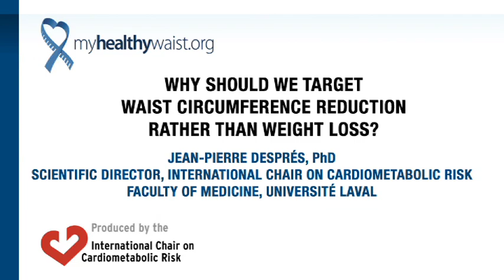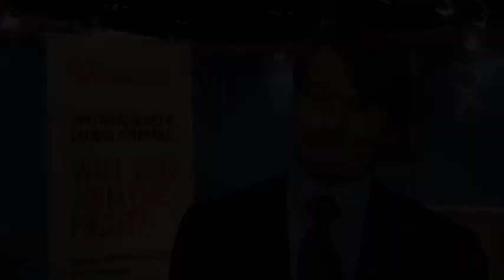Why should we target waist circumference reduction rather than weight loss?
Video by Jean-Pierre Després, PhD, FAHA, FIAS, Scientific Director, International Chair on Cardiometabolic Risk, Professor, Division of Kinesiology, Université Laval, Centre de recherche de l'Institut universitaire de cardiologie et de pneumologie de Québec, Québec, QC, Canada